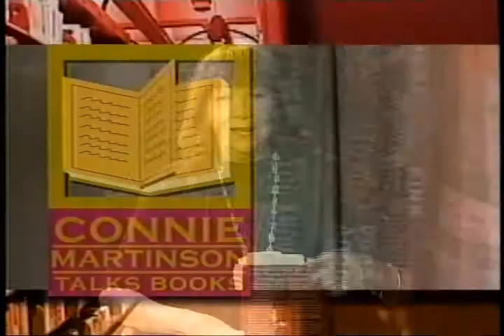Rabbi Harold Schulweis - Conscience - Part 1